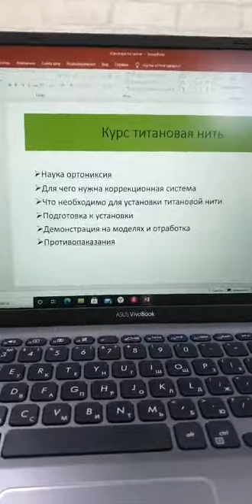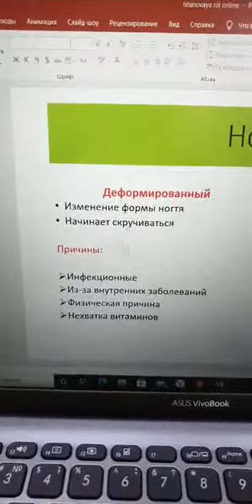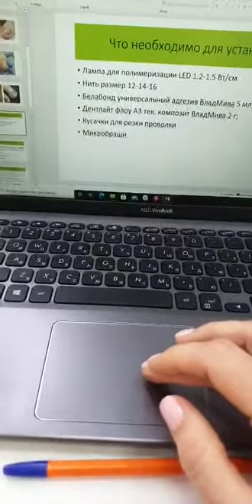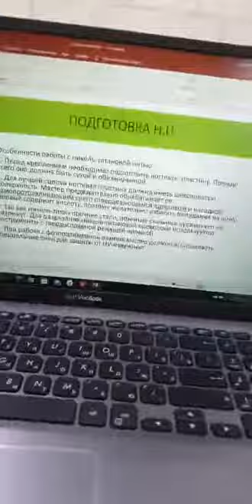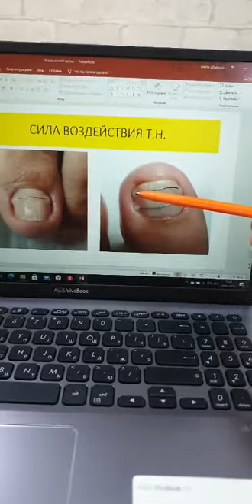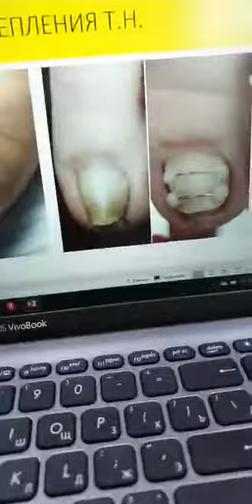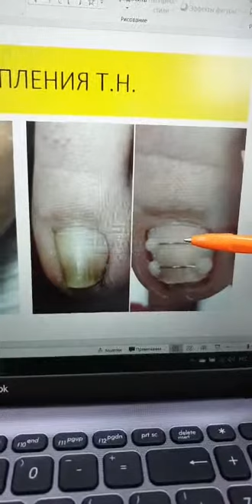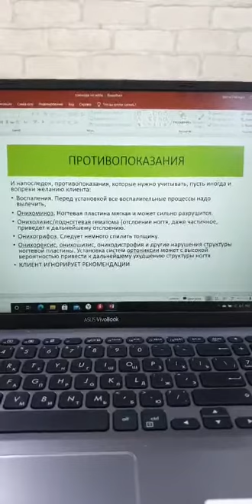dostup podo darina podolog Титановая нить